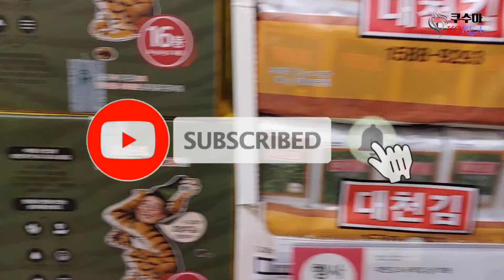korean seafood,Korean supermarket seafood,마트 회코너,킹그랩 마트,ThaiKoTasty